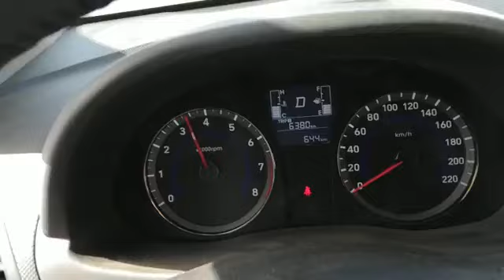مشكلة في الاكسنت ار بي hyundai accent RB problem 2019